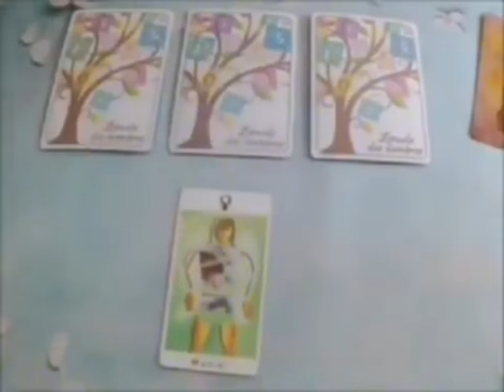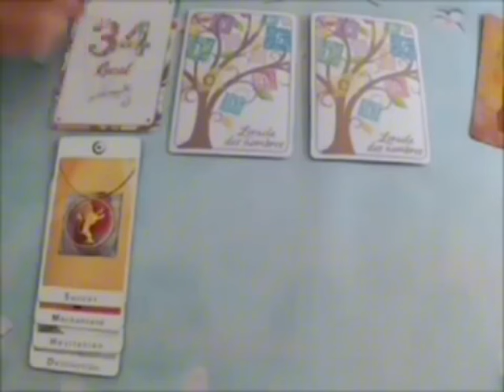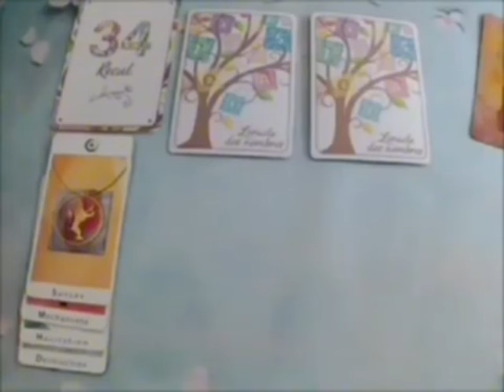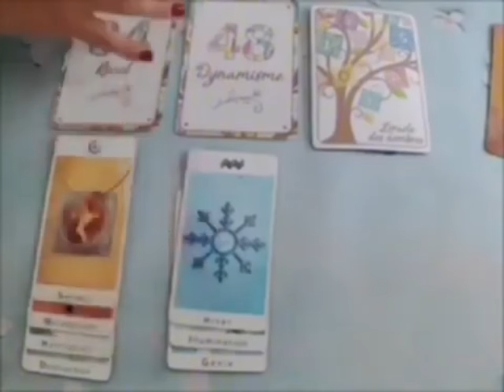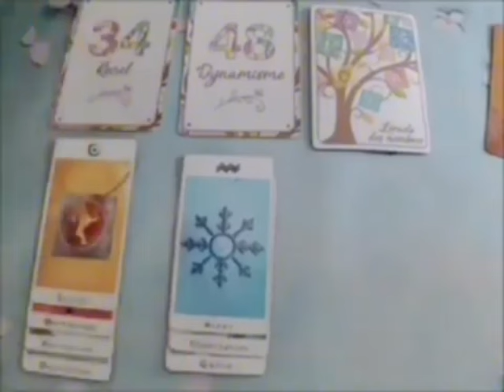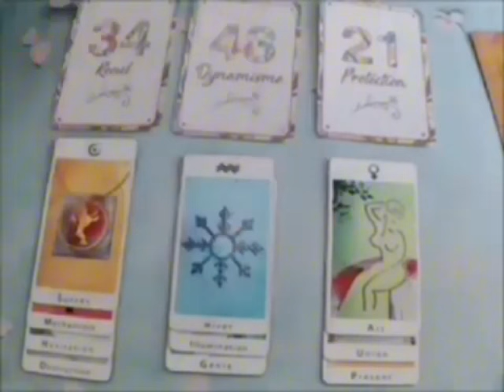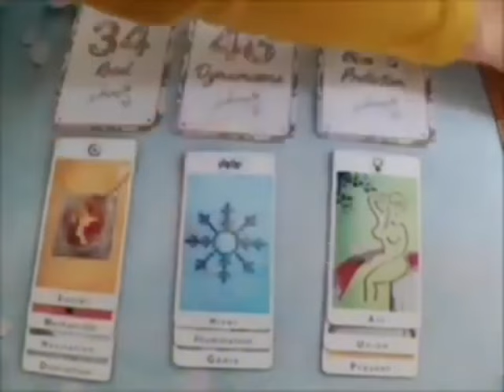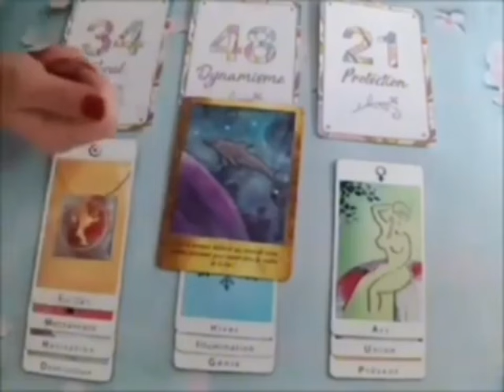SCORPION JE N’AI JAMAIS FAIT COMME CE BEAU TIRAGE🥹C’EST VOTRE HEURE DE GLOIRE🤩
Scorpion, Bélier, Cancer, Capricorne, Gémeaux, Lion, Balance, Verseau, Sagittaire, Scorpion, Taureau, Vierge, Scorpion, Horoscope,septembre 2024,amour

Scorpion septembre 2024 Lecture du Tarot de l’Amour
Lecture du Tarot de l’amour
Scorpion
Scorpion 2024
Scorpion aujourd’hui
Scorpion septembre
Scorpion septembre 2024